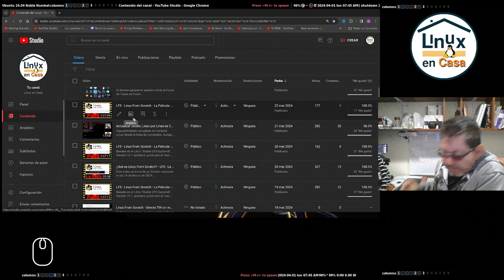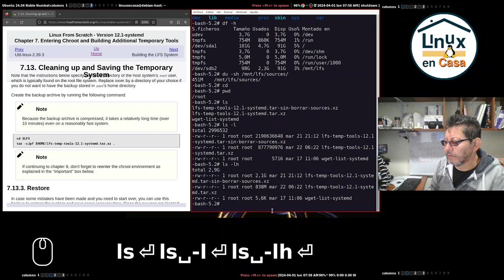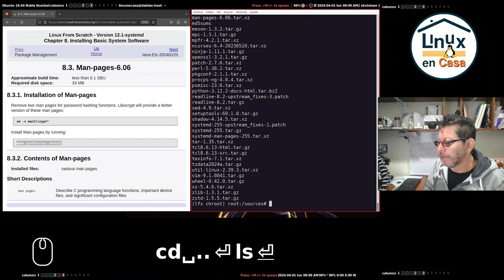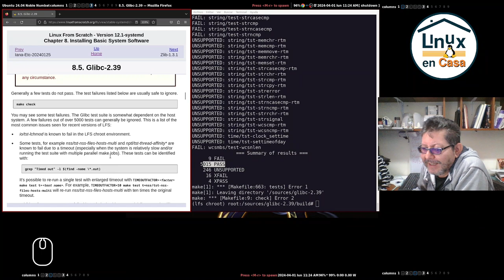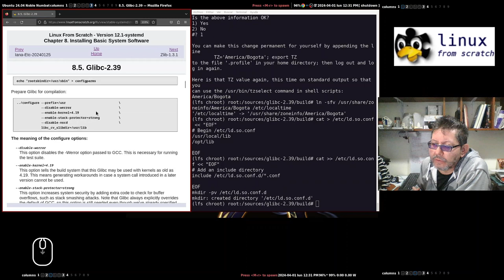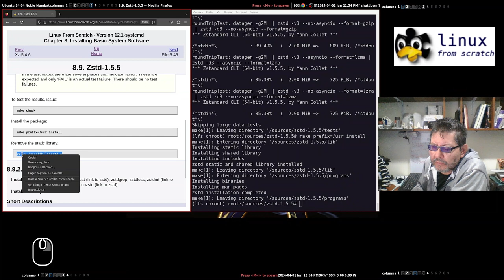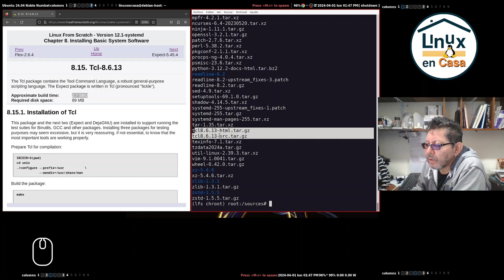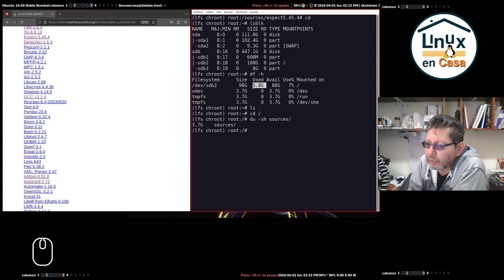005 - LFS - Linux From Scratch - La Película - Parte 5 | Cap 8 | Compilando por dias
Seguimos con la quinta parte de la saga en que empezamos a compilar e instalar uno a uno todos los paquetes definitivos de nuestro sistema linux.  Ya estamos de lleno en el ambiente chroot recorriendo el capítulo 8.
Aunque debemos iniciar y ajustar todo el ambiente chroot y por tanto debemos dar algunos comandos del capítulo 7.

Basada en el Libro "Stable LFS Systemd", Versión 12.1-systemd, publicado el 1ero de Marzo de 2024 en la página:

El protagonista principal es el Poderoso PC Portátil Compaq CQ45 con las siguientes características:
Procesador: AMD E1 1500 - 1,48 GHz
RAM:  8 GB DDR3
Tiene 2 Discos Duros SSD - Sata

VIDEOS DE REFERENCIA:
La primera parte cubre los capítulos 1,2 y 3 del libro de LFS y se puede ver en:

Hice un directo mostrando la instalación de LFS en el HP ProBook 430 G3 (los primeros 8 capítulos del libro de LFS):

CONTENIDO
00:00  LFS - Linux From Scratch
01:30  Iniciar Portátil Compaq CQ45
05:10  Ingreso por ssh
07:10  Condiciones iniciales - chroot
17:55  Capítulo 8
Installing Basic System Software
18:48  Cap. 8.3 Man-pages-6.06
22:20  Cap. 8.4 Iana-etc-20240125
23:40  Cap. 8.5 Glibc-2.39
44:35  Cap. 8.6 Zlib-1.3.1
46:55  Cap. 8.7 Bzip2-1.0.8
49:55  Cap. 8.8 Xz-5.4.6
52:20  Cap. 8.9 Zstd-1.5.5
55:00  Cap. 8.10 File-5.45
57:50  Cap. 8.11 Readline-8.2
59:30  Cap. 8.12 M4-1.4.19
01:01:45  Cap. 8.13 Bc-6.7.5
01:03:30  Cap. 8.14 Flex-2.6.4
01:05:08  Cap. 8.15 Tcl-8.6.13
01:10:10  Cap. 8.16 Expect-5.45.4
01:13:40  Conclusiones